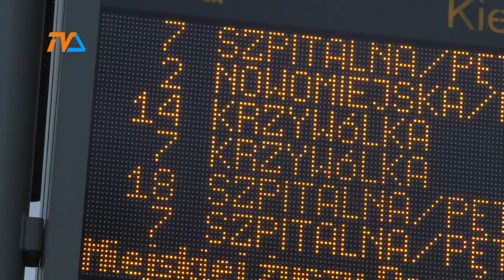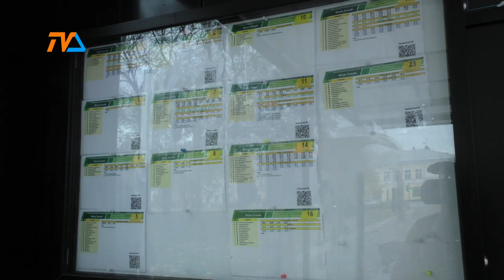Rewolucja w komunikacji? |TV SUWAŁKI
Jak powinna funkcjonować miejska komunikacja – zapytano w ankiecie mieszkańców Suwałk, kierując ją w pierwotnym zamyśle do seniorów i osób zagrożonych wykluczeniem. Na pytania jednak odpowiedziało znacznie szersze grono zainteresowanych.